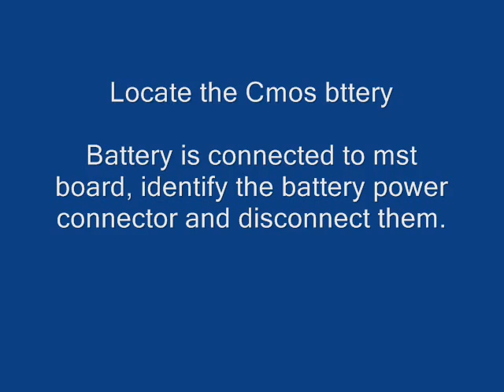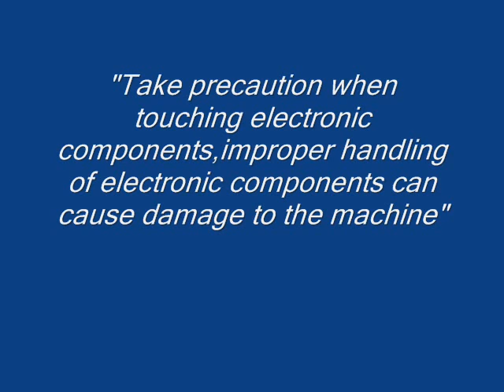CMOS Battery replacement procedure in Logiq book XP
The GE Logiq book xp improves upon GE's first portable ultrasound machine, the Logiq book. The Logiq book xp uses a laptop shaped form factor and has been replace by the newer logiq e. The Logiq book xp has improved software.